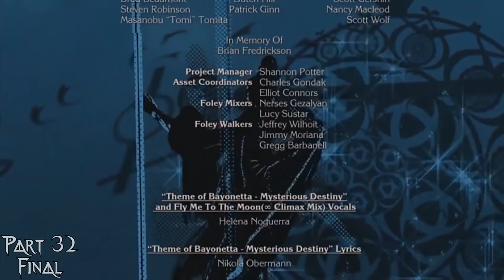Best of Bayonetta